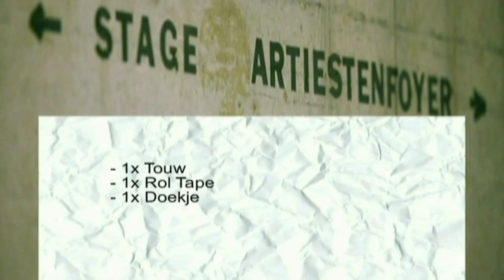Wat te doen deze zomer in Zeeland Leer goochelen truc 3 Secrets by Winfried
Deze zomer ben ik te zien tijdens het Super Zomer Festival in het Omnium in goes. Van 15 juli t/m 27 augustus 2017 is Winfried dagelijks te zien met zijn show Secrets of Magic! Om 13:30 uur en 15:30 uur.

Beleef een magische dag in het Omnium in Goes. Met een pop up pret park, tropisch bos, zwembad en een magicshow.

Goocheltrucs leren?